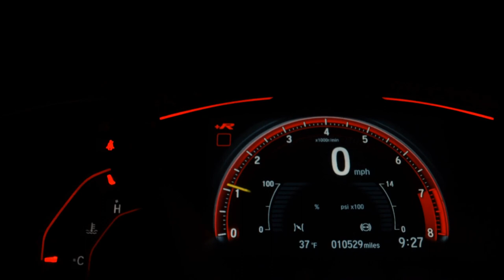HONDA HR-V - 2023 - São Bernardo do Campo/SP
A N3 MULTIMARCAS OFERTA AO CLIENTE TRANSPARÊNCIA E EXCELÊNCIA EM NOSSO ATENDIMENTO,TEMOS AS MELHORES OPÇÕES DE TAXAS DE JUROS E PARCELAMENTOS.AS MELHORES AVALIAÇÕES NO SEU USADO.PROCURE UM DE NOSSOS VENDEDORES E AGENDE SUA VISITA,ENCONTRE AQUI A MELHOR CONDIÇÃO PARA VOCÊ!GARANTIA DE FÁBRICA.FINANCIAMOS EM ATE 60X SEM ENTRADA,FACILITAMOS SUA ENTRADA NO CARTÃO DE CRÉDITO,VEÍCULOS A PRONTA ENTREGA ADQUIRIDOS ATRAVÉS DE VENDA FROTISTA E NÃO INCLUSOS IMPOSTOS+TAXAS+EVENTUAIS FRETES NO VALOR FINAL (fotos meramente ilustrativas)

Veículo: HONDA / HR-V 1.8 16V EX
Ano: 2022/2023
Combustível: FLEX
Portas: 4 PORTAS
Câmbio: Automático
Cor: PRATA
KM: 0

✅ Air Bag
✅ Alarme
✅ Ar Condicionado
✅ Ar Quente
✅ CD Player
✅ Desembaçador Traseiro
✅ Direção Hidráulica
✅ Encosto de Cabeça Traseiro
✅ Freio ABS
✅ GPS
✅ Rádio
✅ Rádio e MP3
✅ Retrovisores Elétricos
✅ Travas Elétricas
✅ Vidros Elétricos
✅ Volante com Regulagem de Altura
✅ Limpador Traseiro
✅ Air Bag Lateral
✅ Kit Multimídia
✅ Trio Elétrico
✅ Piloto Automático
✅ Farol de Neblina
✅ Entrada USB
✅ Aerofólio
✅ Bluetooth
✅ Porta Copos
✅ Direção Elétrica
✅ Câmbio no Volante (Borboleta)
✅ Ar Digital
✅ Abertura Porta Malas por Controle Remoto
✅ Android Auto
✅ Apple CarPlay
✅ Sistema ISOFIX
✅ Tração ASR
✅ Start-Stop
✅ Rádio USB
✅ Retrovisor Retrátil
✅ Som Original